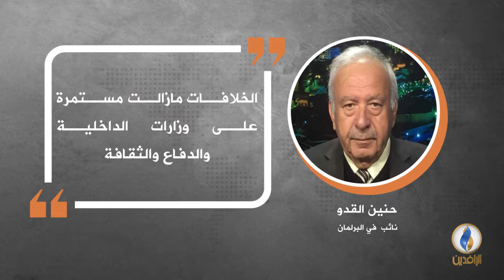في دقيقة .. أبرز التصريحات الصحفية ليوم السبت